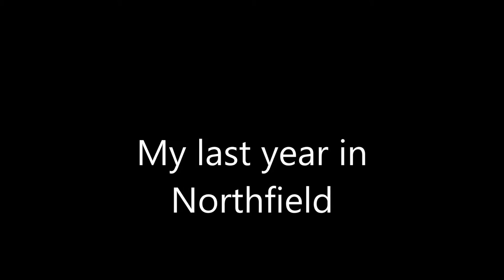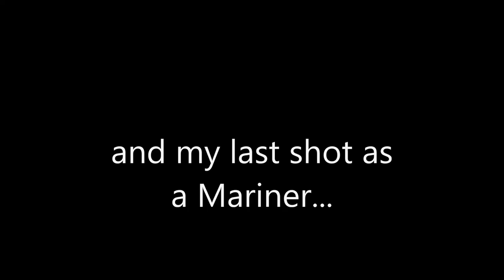PAREF Northfield Batch 2017 (A quick recap)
A quick recap of my high school life.
Music - Out of Love by Two Friends ft. Cosmos and Creature